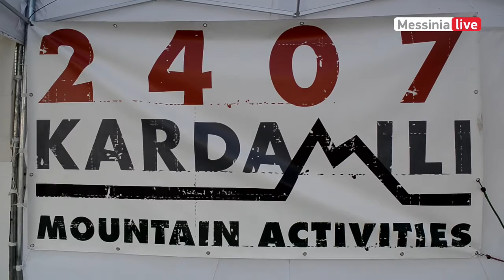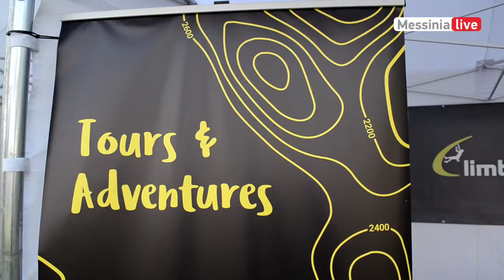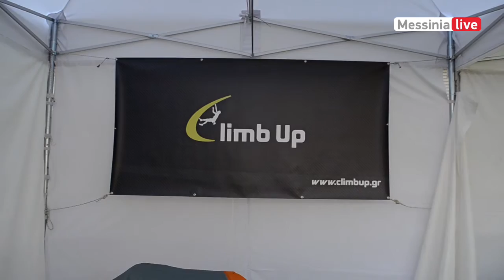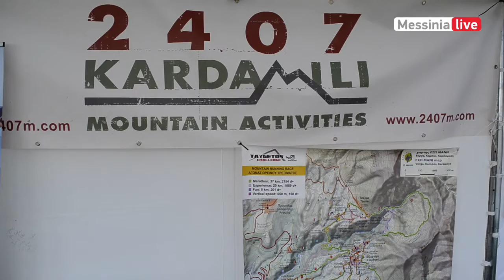APOLOGISMOS ALTE PELOPONNESE